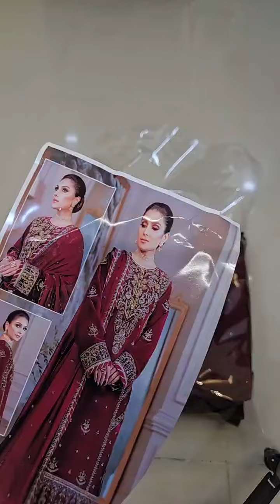Asim Jofa The Ayeza Edit 3 Pieces Unstitched Makhmal Royal Velvet Collection Maroon